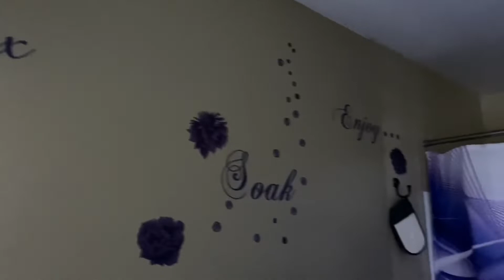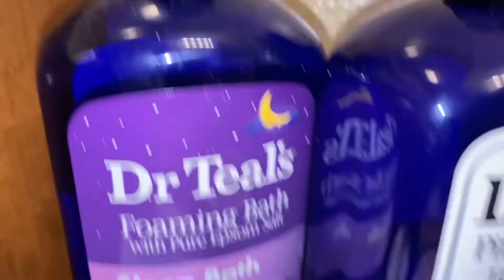Air B&B Bathroom Makeover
Quick & Easy makeover for Air B&B small bathroom… Leave your guess feeling welcome and relaxed!